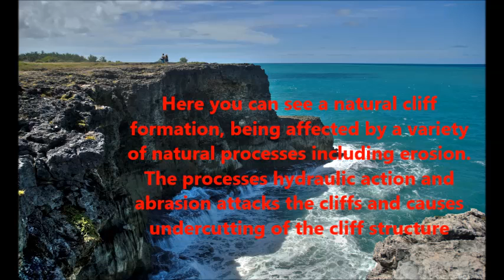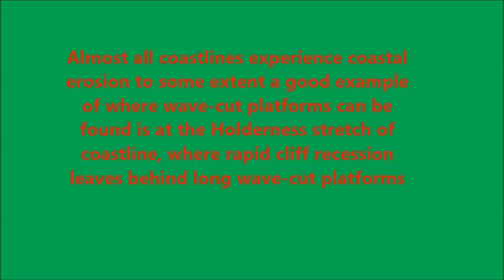Coastal processes wave cut platforms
Made by one of my students - a great overview of wave cut platforms.